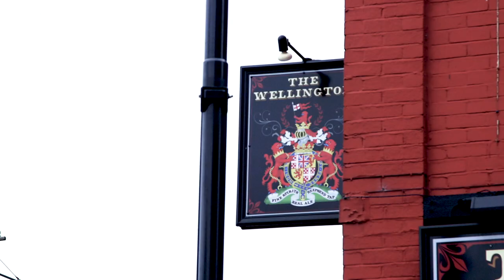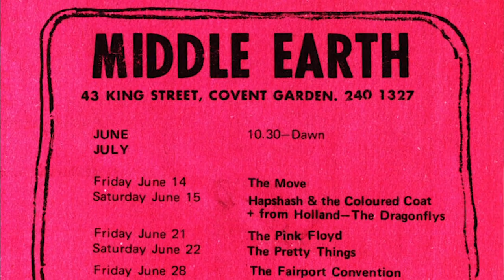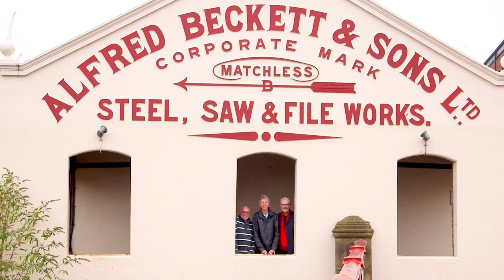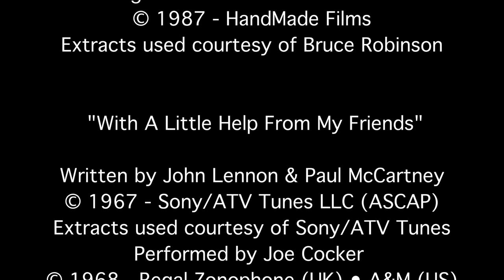Ray "Stoops" Cooper: Made In Sheffield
A film tribute to the late Ray Cooper - highlighting his Sheffield roots.

Featuring recollections from lifelong pals he made in his teenage years...